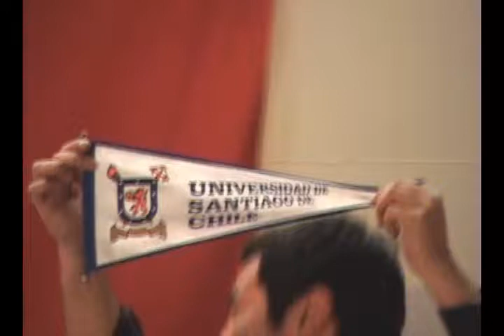Carecueca - Sanguche potito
Video clip de cueca urbana